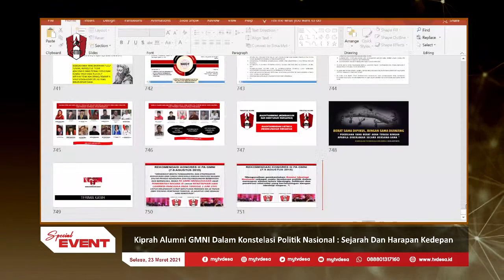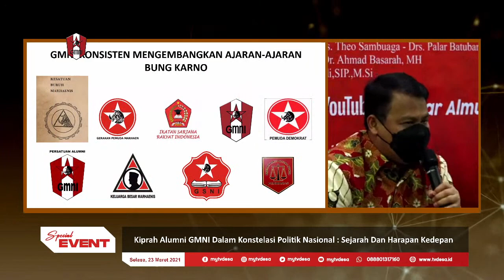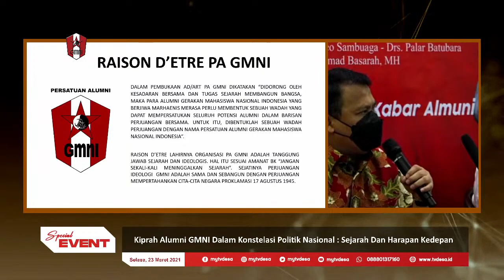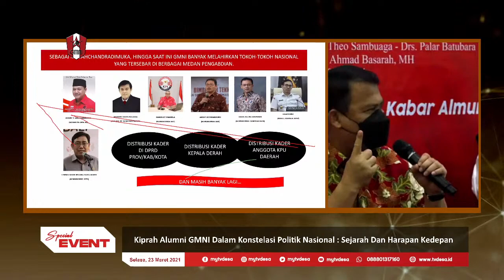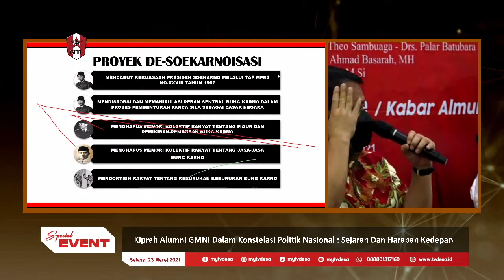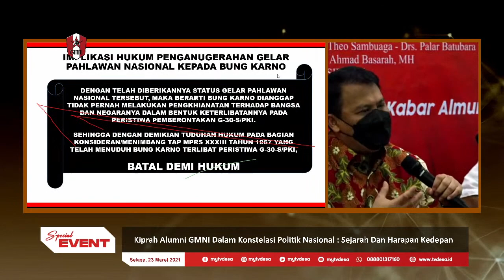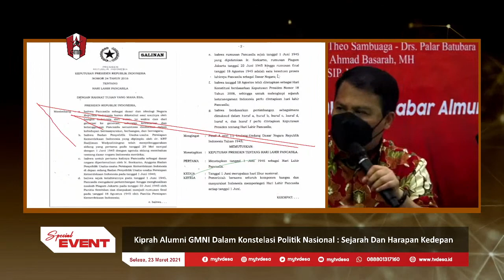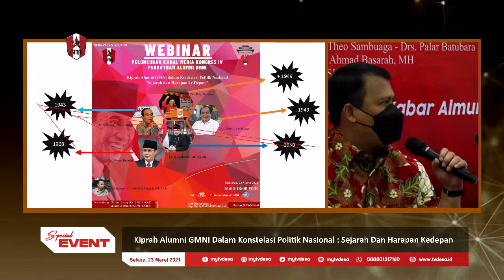Kiprah Alumni GMNI Dalam Konstelasi Politik Nasional : Sejarah Dan Harapan Ke Depan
Dies Natalis GMNI ke 67, Webinar Dan Peluncuran Kanal Media Kongres Iv Persatuan Alumni Gmni 2021

PEMBICARA

1. Dr. Ir. Siswono Yudo Husodo
2. Drs. Theo Sambuaga
3. Drs. Palar Batubara
4. Dr. H. Soekarwo, SH. M. Hum
5. Dr. Ahmad Basarah, MH

WAKTU

HARI : SELASA TANGGAL : 23 MARET 2021